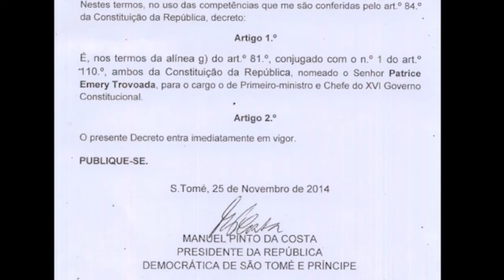STP EM LINHA25112014